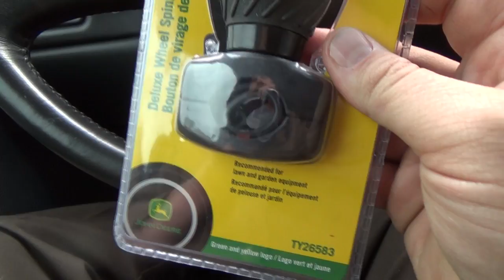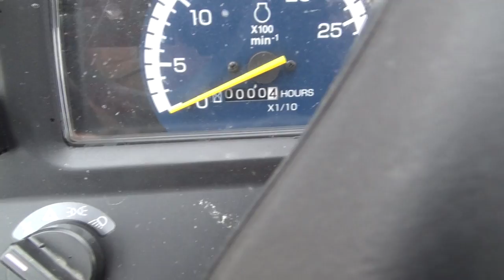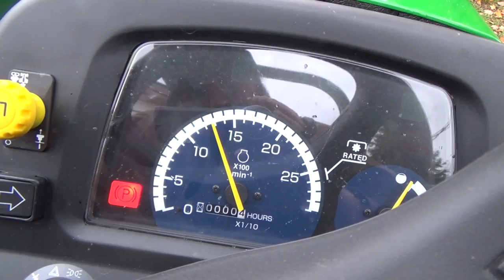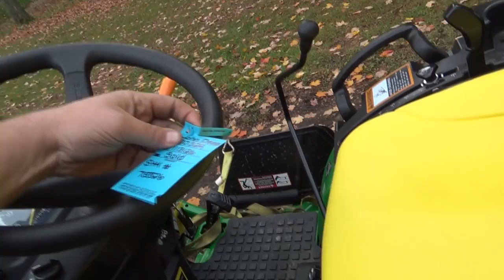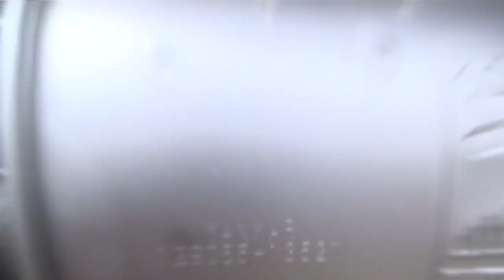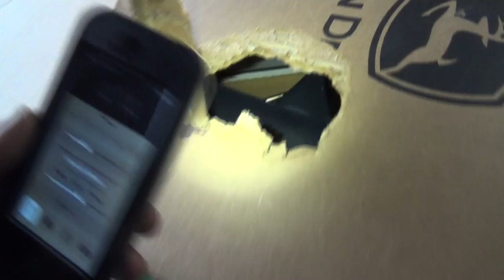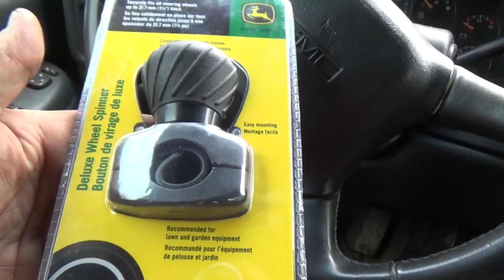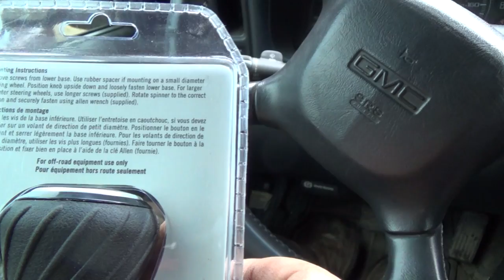Goodbye to an old friend and hello to a new one..trailer finish up